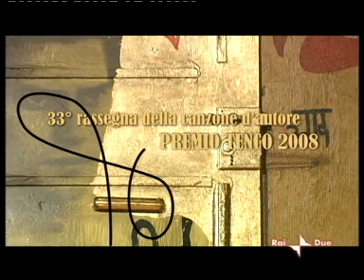Viaggio nei segreti del Tenco - Premio Tenco 2008 - Morgan e il premio Tenco